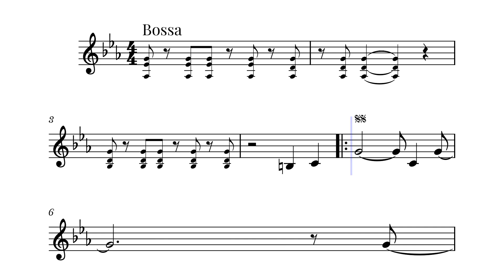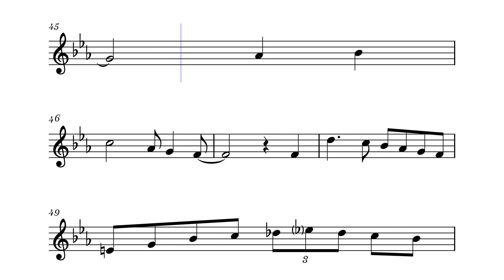From The Start - Laufey | TRUMPET Sheet Music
Explore the sheet music for "From The Start" by Laufey. Perfect for musicians who want to play this beautiful song. Get the sheet music for "From The Start" and bring this charming piece by Laufey into your repertoire. This sheet music for "From The Start" is ideal for anyone looking to learn and perform this popular track.
Purchase the sheet music for "From The Start" by Laufey today. Download the sheet music for "From The Start" and start practicing now.